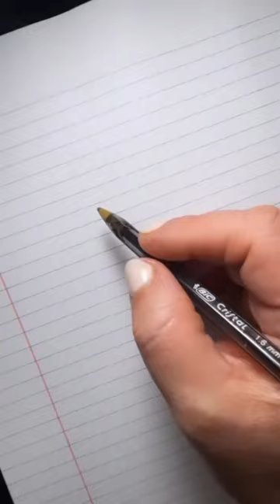Escríbelo bonito Linda